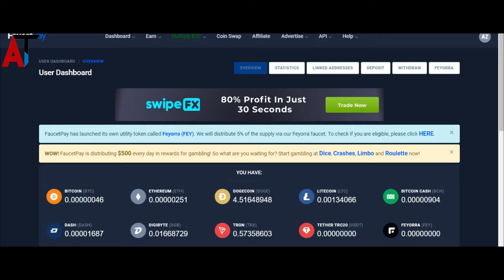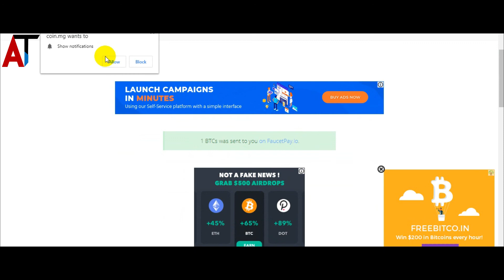Bitcoin Faucet Earning Site | Claim 1 BTCs every 5 minutes | Instant Payment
🔥Keyword🔥
New free bitcoin mining sit
New BTC Mining Website
New Bitcoin Mining site without any investment
New Mining Site 2020
New Free Mining Website 2020
New Free Dogecoin website
Claim Bitcoin site
Claim Bitcoin every Second
Claim Bitcoin New Site
New ltc mining site
New Doge Mining Website 2020